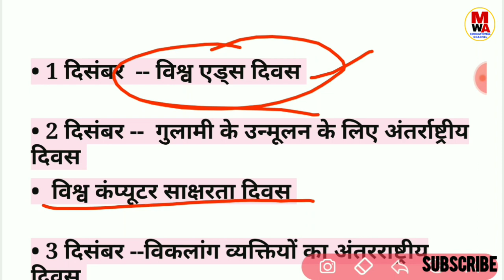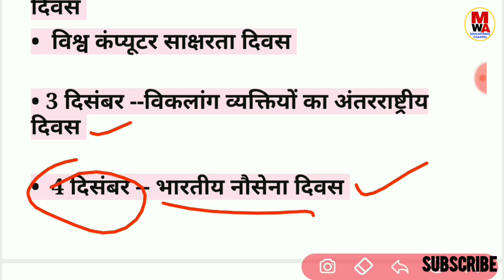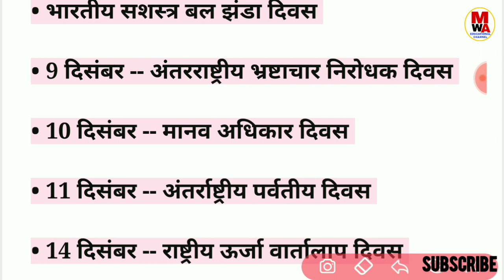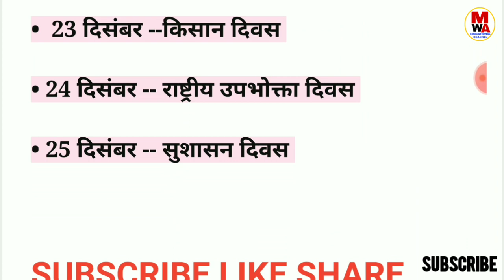December Month Important Days || दिसंबर माह के महत्वपूर्ण दिवस || Important Days in December month